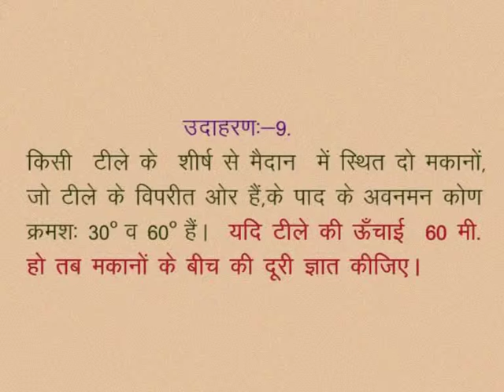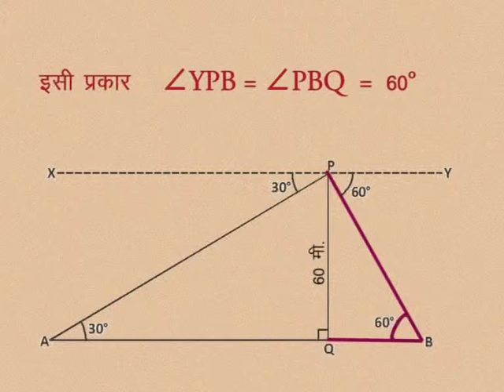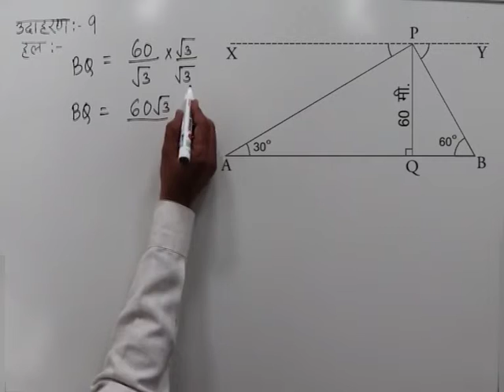CLASS 10th MATHS | CHAPTER -10- HEIGHT AND DISTANCE